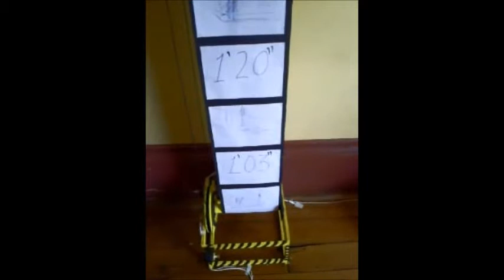Una imagen entre rojo y verde 2007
Mi primer mecanismo, con el cual dí inicio a mi linea de trabajo denominada Arte con Máquinas.

Dispositivo para mostrar dibujos, los cuales fueron realizados mientras iba en transporte público y éste se detenía por el semáforo, por lo cual el dibujo se realiza en el tiempo que demora la luz roja encendida.